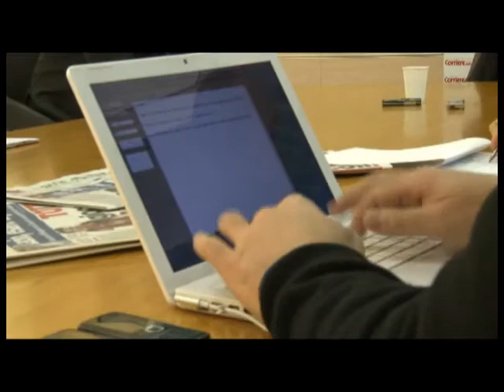Petrucci al Corriere dello Sport-Stadio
Il presidente del Coni ospite di un forum in redazione: domani in edicola l'intervista completa. Intervista per il CorrieredelloSport.it di Mattia Mallucci